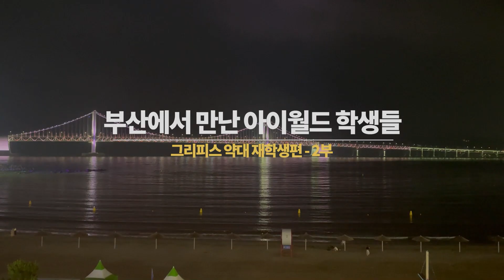호주 약대, 온라인 공부법과 성적 잘 받는 꿀팁 (그리피스 대학교 약학과 유학생 부부 인터뷰) - Griffith University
슬기로운 호주 생활 : 호주 약대,  온라인 공부법과 성적 잘 받는 꿀팁 (그리피스 대학교 약학과 유학생 부부 인터뷰) - Griffith University

코로나로 인해 호주 입국이 제한되어 있는 상황에서 한국에서 온라인으로 입학, 수업을 시작한 그리피스 대학교 약대 학생들을 만나고 왔습니다.
주저하기 보다는 목표를 향해 먼저 발을 내딪은 (전직 항해사) 부부 유학생. 영국 석사 과정을 포기하고 호주 대학교 약대를 선택한 이유. 그리고 온라인 수업을 하면서 느낀 어려움과 장점들, 좋은 성적을 유지할 수 있었던 경험담을 진솔하게 들려 주셨어요.

두분의 표현처럼 가성비 좋은 호주 대학교를 선택했고, 장학금 혜택까지 받으며 만족스러운 학업을 이어가고 있습니다. 호주 영주권 가능성은 물론 한국 보건복지부 인증 약대로 향후 한국 약사 고시 등록이 가능한 이점까지 충분히 고려하신 후 결정을 하셨어요.

[Chapters]
00:08 자기소개
00:33 호주 약사 과정 / 약대 과정을 선택한 이유
02:22 그리피스 대학교를 선택한 이유
04:12 좋은 성적을 유지한 비결
12:00 유학을 준비하는 분들에게  드리는 조언
13:50 아이월드 유학을 선택한 이유

두분의 열정과 꿈을 아이월드가 끝까지 응원하고 국경이 열리고 호주 오시면 현지에서도 아이월드 브리즈번이 지금처럼 케어해 드릴게요
멋진 인터뷰를 해주신 두분께 진심으로 감사드립니다.!